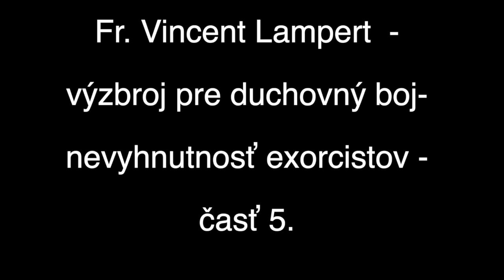Fr. Vincent Lampert -výzbroj pre duchovný boj-nevyhnutnosť exorcistov - časť 5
This video is about Fr. Vincent Lampert  -výzbroj pre duchovný boj-nevyhnutnosť exorcistov - časť 5